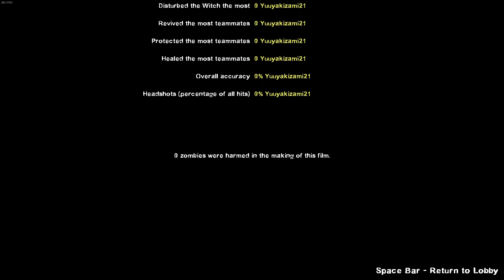Left 4 Dead 2 - MHGU Quest Clear Theme for Credits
Another Monster Hunter Audio mod for L4D2 by me. This time it's the victory theme of Monster Hunter Generations Ultimate, replacing both L4D1&2 credits